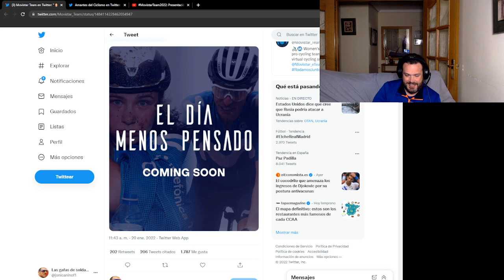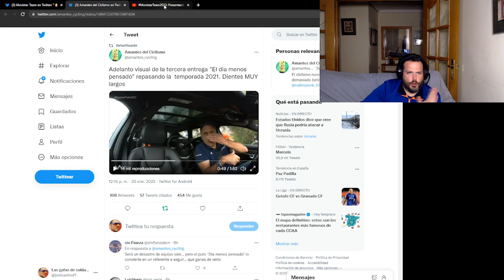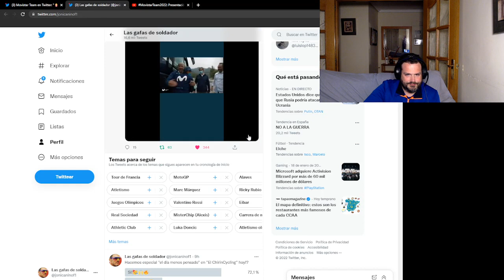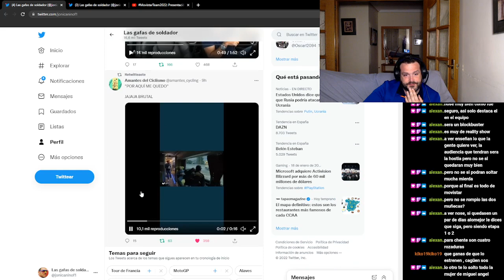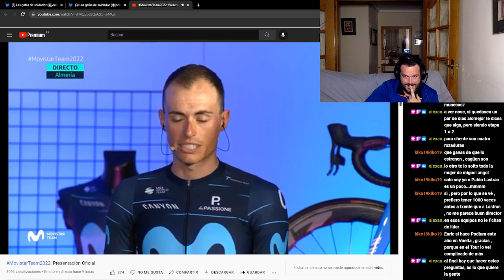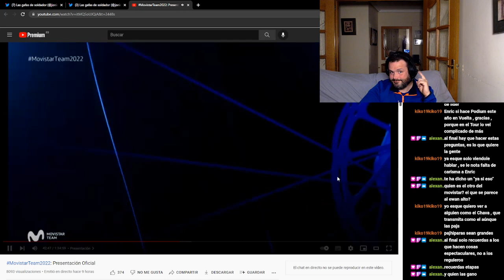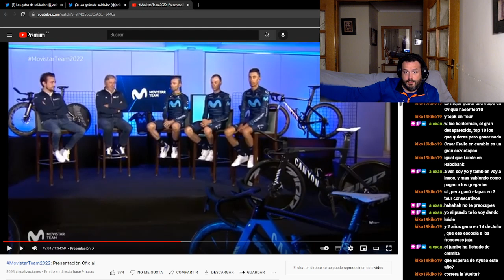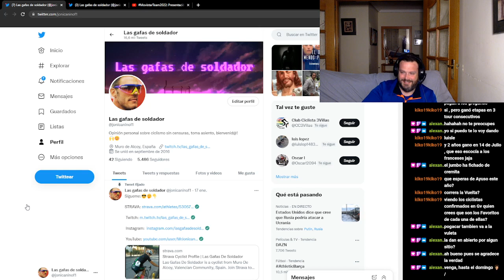"El día menos pensado"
Opinión personal sobre ciclismo sin censuras, toma asiento, bienvenid@!